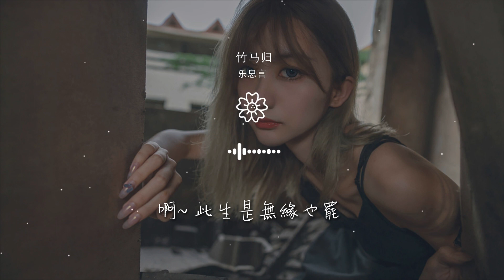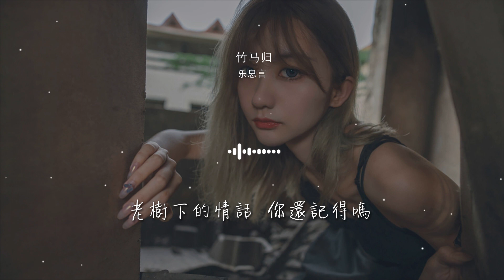樂思言 - 竹馬歸『聽聞你攜長槍 紅衣銀甲』【動態歌詞Lyrics】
竹馬歸

00:00  作詞 : 陸菱紗
00:01  作曲 : 勝嶼
00:06 編曲：衣睿
00:09 古箏：馮晨晨
00:11 吉他：齊成剛

00:12 伴唱：姚斯婷
00:14 混音：蘇洲
00:16 監製：羅小虎
00:17 錄音：羅小虎
00:19 絃樂：北京國際靈魂愛樂樂團

00:21 出品：海南步步爲音文化
00:23 又一年  青石巷  雨滴答
00:28 是歸來的你  戎裝白馬
00:34 遠望着  你容顏  依舊瀟灑
00:39 眉梢 多一道傷疤

00:45 啊~ 前塵我已悄悄放下
00:56 啊~ 恨相逢不識也罷
01:07 聽聞你攜長槍  紅衣銀甲
01:12 已是遙不可及的  一段神話
01:17 也聽聞十年間  征戰殺伐

01:23 月光下子規啼  可想過回家
01:52 舊夢中  老樹下  飄落花
01:58 是年少的你  目光無瑕
02:04 離去時  有晚霞  映紅臉頰
02:09 誰知  一別即天涯

02:14 啊~ 終等不到你的回答
02:25 啊~ 此生是無緣也罷
02:36 聽聞你攜長槍  紅衣銀甲
02:42 已是遙不可及的  一段神話
02:47 也聽聞十年間  征戰殺伐

02:52 月光下子規啼  可想過回家
03:01 就當作一場夢  情真意假
03:06 只是他們談笑的  青梅竹馬
03:11 留不住的年華  再無牽掛
03:17 老樹下的情話  你還記得嗎